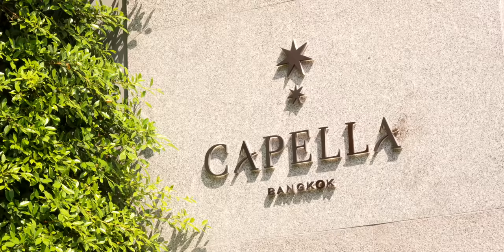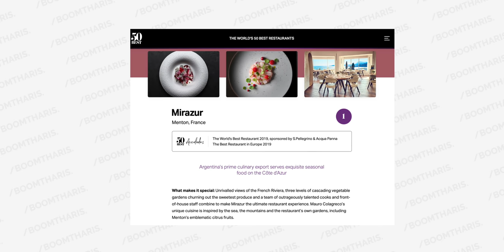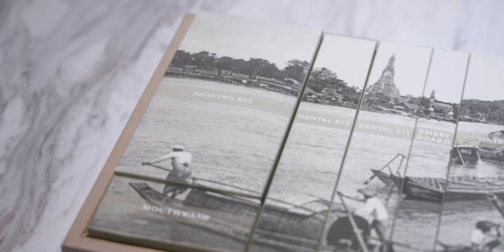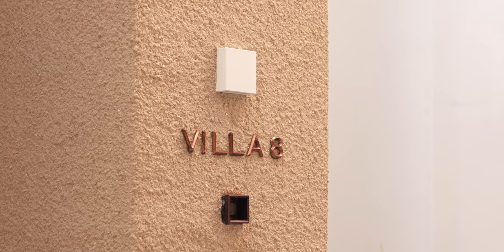พาชมวิลล่าริมน้ำคืนละ 400,000 บาท ของโรงแรม Capella Bangkok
นี่คือห้อง Presidential Villa ห้องพักที่พิเศษที่สุดของโรงแรม Capella Bangkok - โรงแรมสุดหรูติดแม่น้ำเจ้าพระยาแห่งใหม่ใจกลางกรุงเทพ โดยห้องนี้เป็นวิลล่าริมแม่น้ำ ราคาคืนละกว่า 400,000 บาท! ที่ทั้งโรงแรมมีอยู่ห้องเดียว เดี๋ยววันนี้เราจะพาไปทัวร์รอบโรงแรมแห่งนี้ และพาไปดูว่าห้องที่ดีที่สุดของหน้าตาเป็นยังไง!

0:00 Intro
0:44 Overall
1:42 Lobby
2:14 The Living Room
2:54 Phra Nakhon
3:18 Cote
3:48 Stella Bar
4:23 Facilities
4:38 Spa & Wellness
5:18 Riverfront
5:32 Verandah
7:33 Villa
8:15 Presidential Villa
13:30 Conclusion